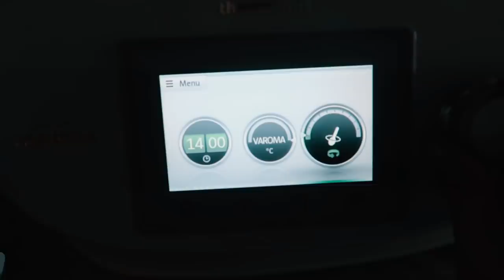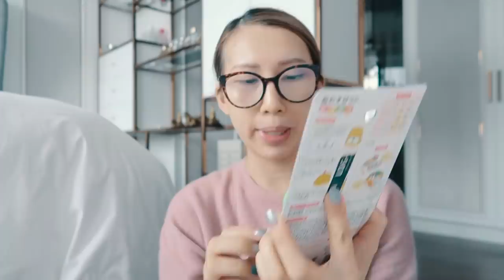🎄VLOGMAS 5: 新買的聖誕裝飾 (仲有一堆RANDOM嘢) HAUL | Bethni Y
今日趁兩個小朋友都訓咗 我可以「鼠」出去買聖誕裝飾喇～ 點知side track咗買多咗好多「臨審」嘢（好似好耐冇出去行街咁）
呢度有冇人同我一樣 真係太鍾意買聖誕裝飾呢》

我的膚質：
混合偏乾
春夏 － 混合偏乾 （t字位容易出油，其他位置乾）
秋冬 － 乾肌 （整體皮膚都好乾，有時候會敏感）

My Skin Type:
Spring/Summer - Dry - combination skin, t-zone gets oily but other areas remain dry.
Fall/Winter - Dry skin, sometimes sensitive.